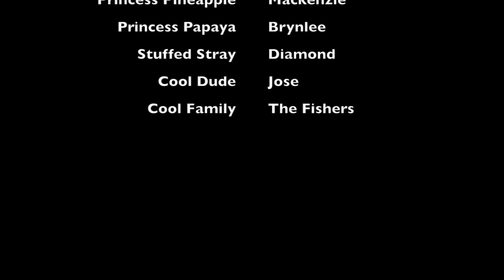Day 1 of Daily Vlog called OHANA 6! (#1)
Follow Ohana 6 from the beginning starting HERE!!!  We live in Hawaii, daily life is crazy, and we are going to record it all!